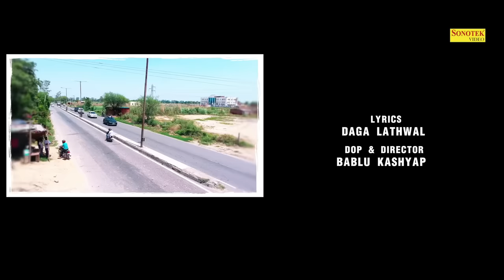Jaat K Yaar | Jaivir Rathi | Latest Haryanvi Songs Haryanavi 2022 | Sonotek Sadabahar Hits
Title Song :- Jaat Ki Yaari
Singer :- TR & Mahi Panchal
Artist :- Rechal Sharma, Jaivir Rathi, Yogesh Dalal, Divya Jangid
Lyrics :- Daga Lathwal
Music Director :- TR Rohtak